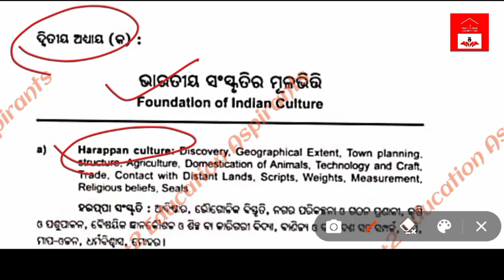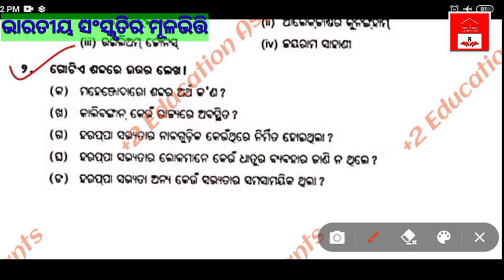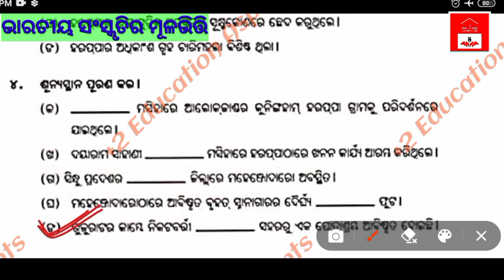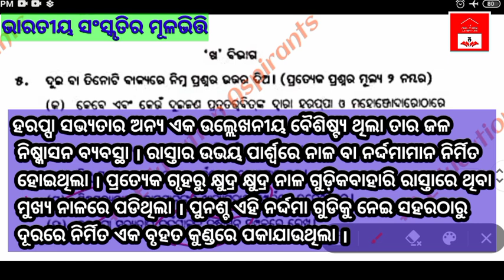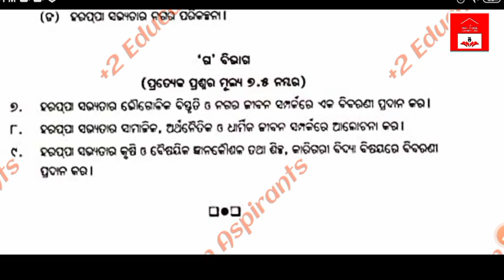CHSE History Bureau Book,ଭାରତୀୟ ସଂସ୍କୃତିର ମୂଳଭିତ୍ତି(Unit-1),ସମସ୍ତ ପ୍ରଶ୍ନର ଉତ୍ତର